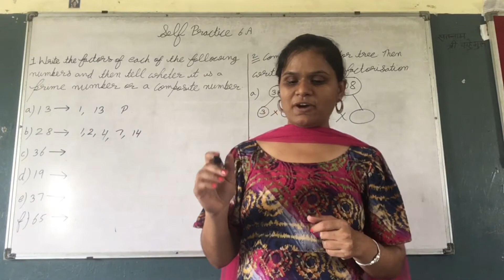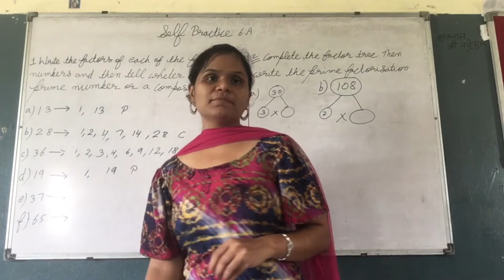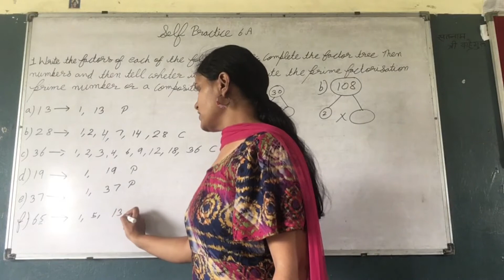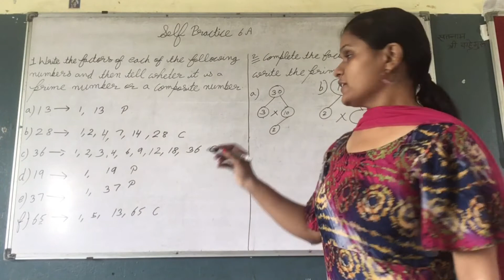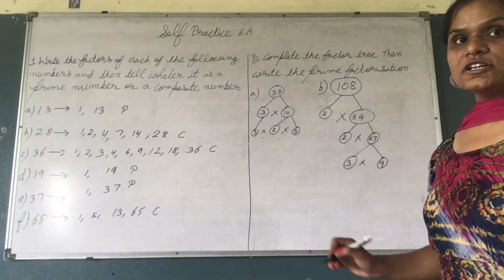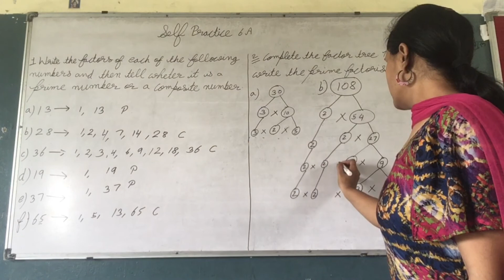Standard 5th mathematics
Self practice 6A